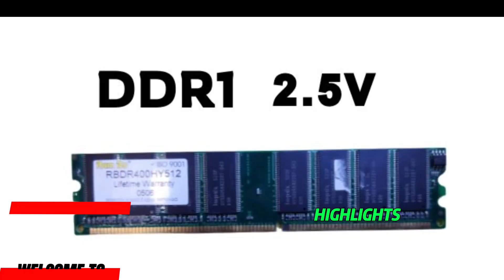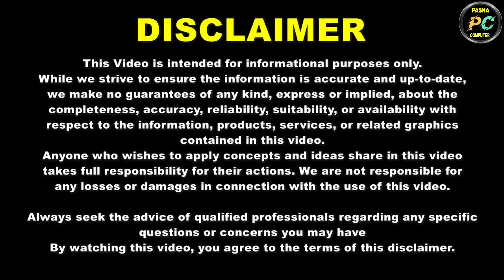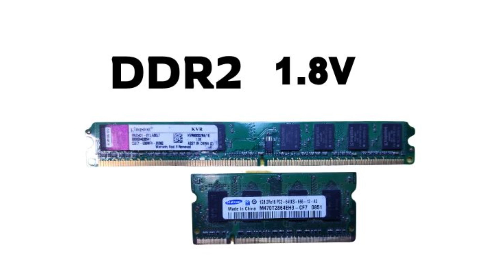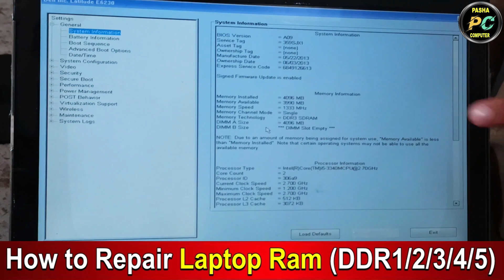How to Repair Dead RAM at Home Easlily | Full Step-by-Step Guide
How to Repair Laptop RAM at Home for FREE (Easy DIY Fix) | DIY Laptop RAM Repair at Home
Is Your Laptop not Turning On or Showing No Display? It Might be a RAM Issue—and the Good News is, You can Repair it Yourself at Home for Free! In This Video, I’ll Show You a Simple step-by-step Method to Clean and Fix your Laptop RAM Without any Special Tool or Special Software.

can you repair laptop RAM?
why is my laptop RAM failing?
how do I know if my RAM is dead?
does cleaning RAM fix it?